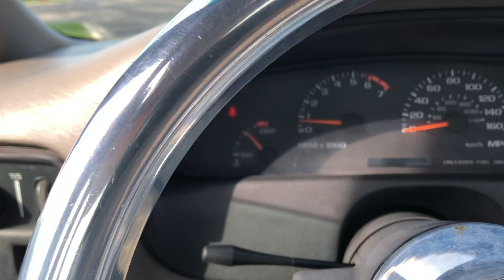1996 Chevrolet Impala SS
1996 Chevy Impala SS
CLARION NX409 - NAVIGATION,USB,AUX
BILLET IMPALA STEERING WHEEL
3 STAGE SUNROOF
UPGRADED LT1 engine and transmission
LED headlights
And some other options